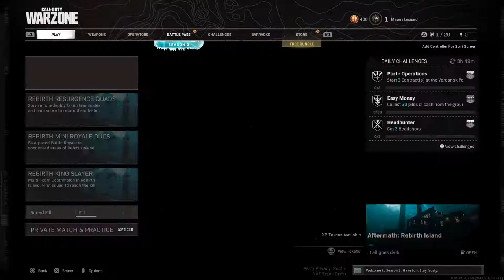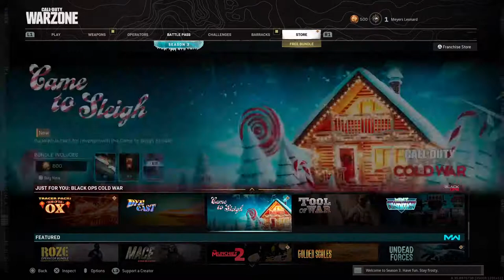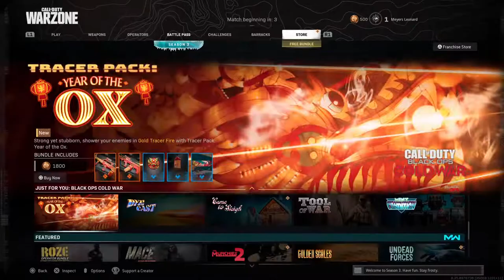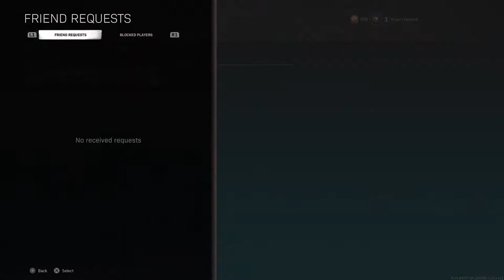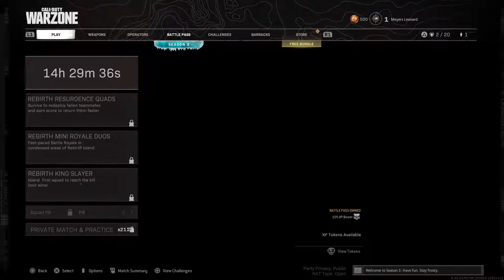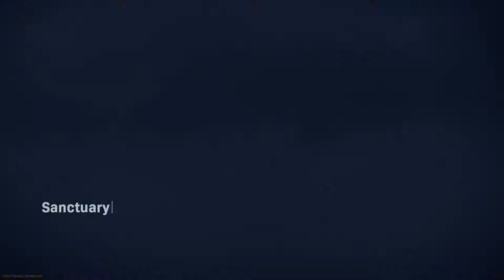New season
JP Martin